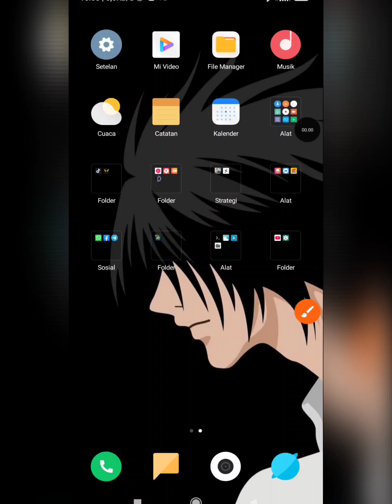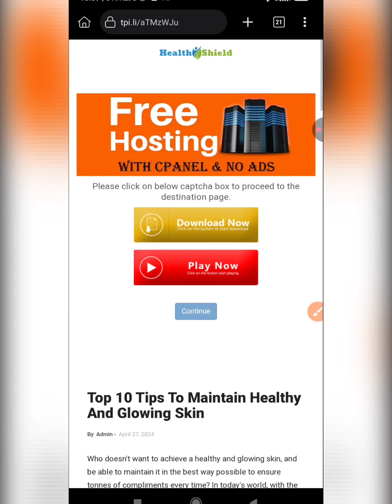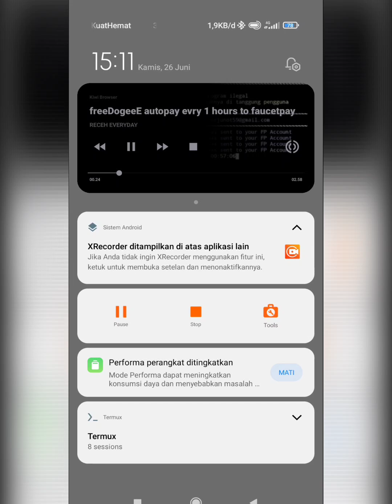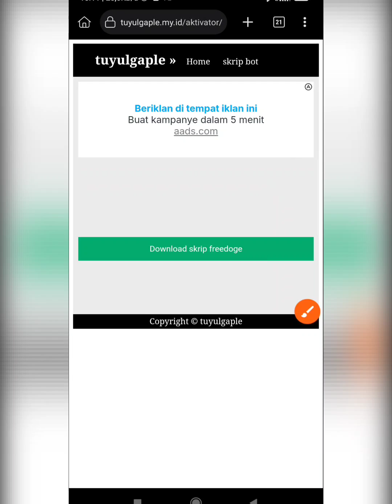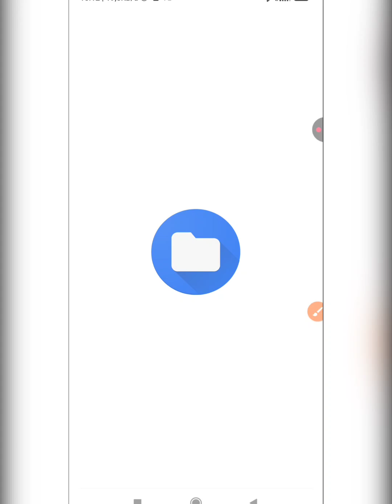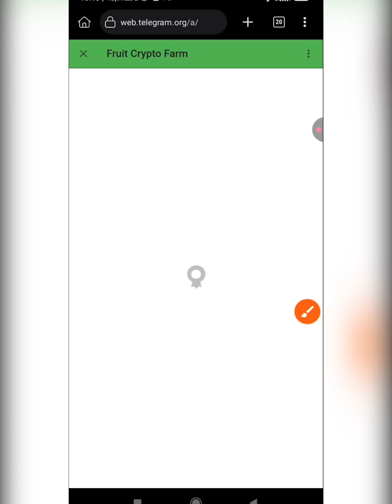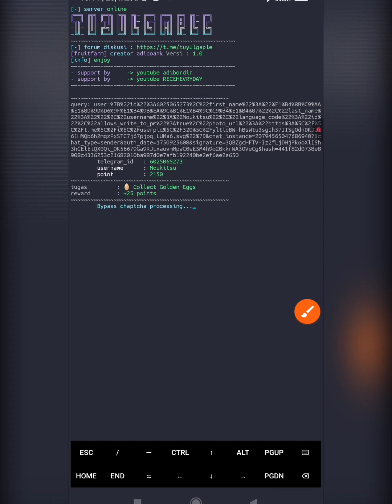New Script Termux Auto Bypass Bot Telegram 💯% LEGIT || Script Bot Telegram Penghasil Faucetpay LEGIT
Link Sc / Link Web Saya Sediakan Di Kolom Komentar.

Hallo, balik lagi dengan saya, di kesempatan konten kali ini saya akan membagikan script nuyul dan tutorial cara menjalankan scriptnya
Pastikan kalian tonton dengan seksama dan jngan di skip-skip...

Langsung saja kita ke tutorial nyaa.

PW ZIP ADA DI VIDIO

//*Command Termux*\\
$ pkg update
$ pkg upgrade
$ pkg install php
$ termux-setup-storage
$ cd /sdcard/ (folder script)
$ php bot.php